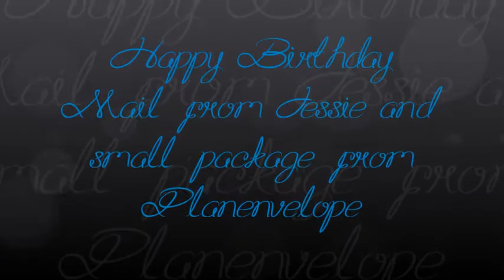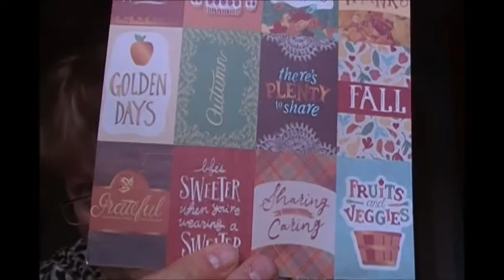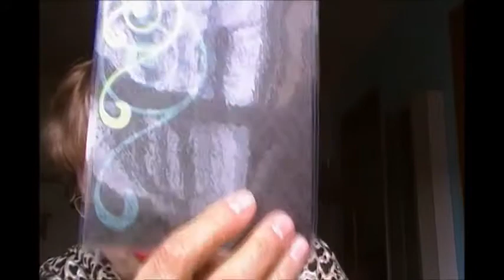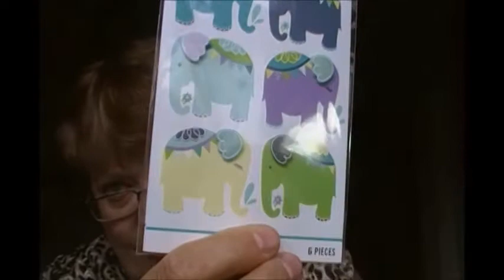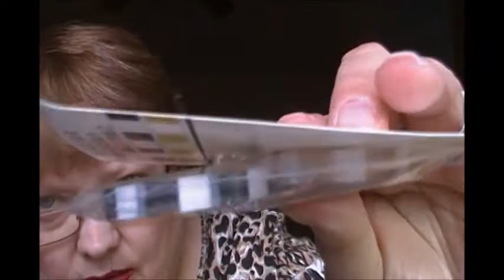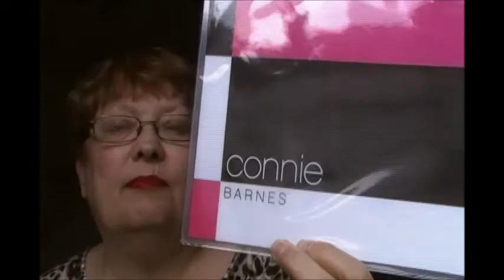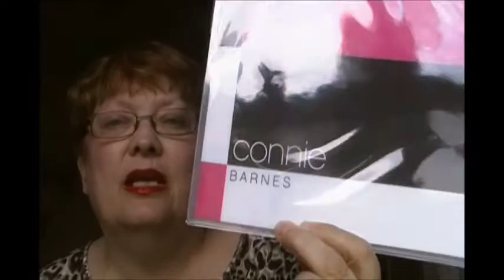Happy Birthday Mail from Jessie and package from Planenvelope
I was so happy with every single thing you put in that envelope Jessie!! Thank you so much!!!

Sooo if any of you are interested in Thirty One at all, I'm hosting a party on Facebook...You are welcome to come and check it out!! The party will end on the 15th I believe.

I love getting snail mail!